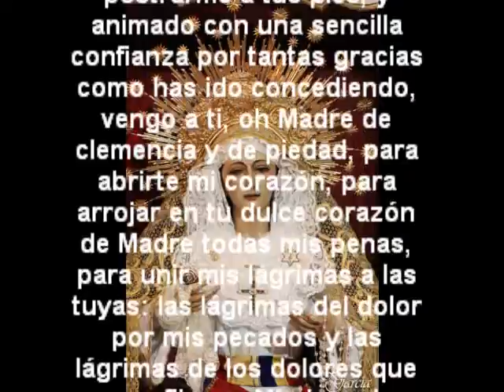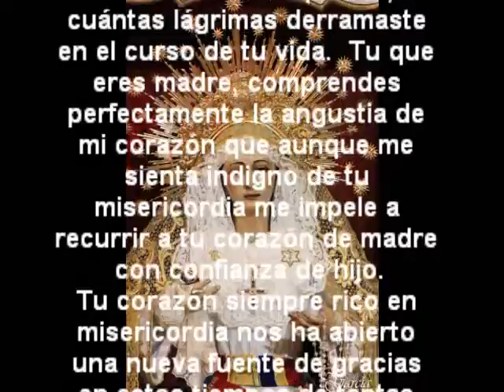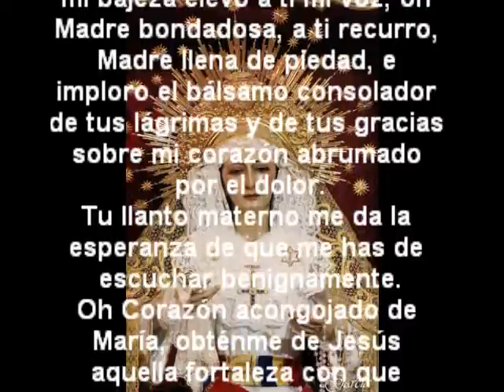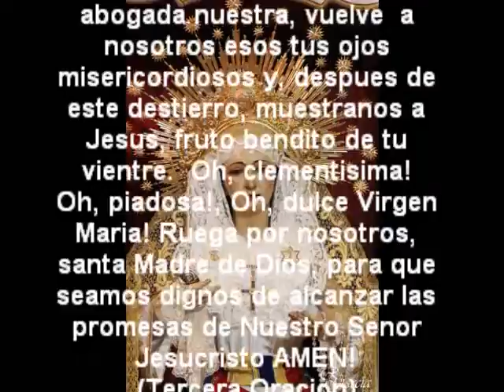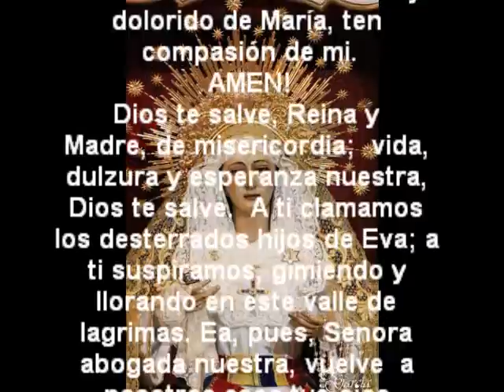ORACION A A NUESTRA SENORA DE LAS LAGRIMAS